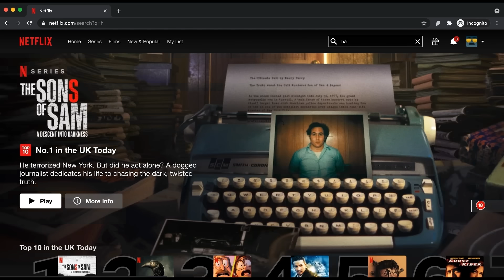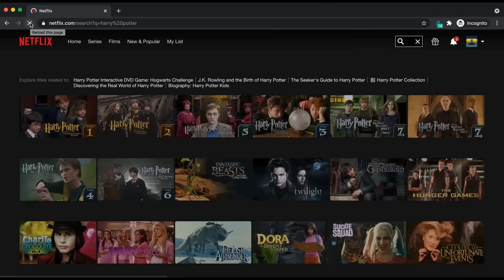The Iconic Kabuto of Famous Samurai Lords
Samurai Helmets, known as Kabuto, are some of the most easily recognizable symbols of Medieval Japan's warrior class. In this video we discuss the Kabuto and look at some of the most famous surviving examples from the late Sengoku Period, the peak of Samurai warfare.

Timestamps:
Intro 0:00
Sengoku Kabuto Evolution 3:38
Famous Kabuto Examples 7:20
Closing 14:55

Sources Used:
"The Book of Samurai: Arms, Armor, & the Tactics of Warfare" By Antony Cummins and Yoshie Minami
"The Samurai Warrior" by Ben Hubbard

Artwork and Images:
Photographs from Museum exhibits